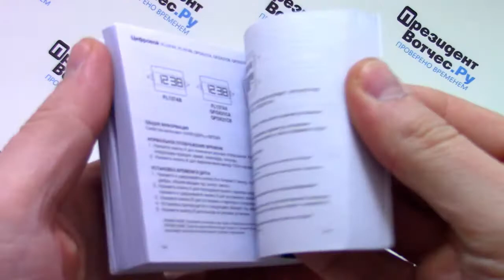Часы Diesel DZ5428 - видео обзор от PresidentWatches.Ru